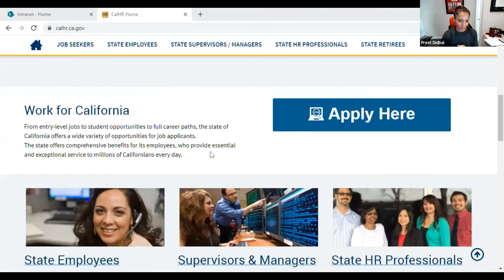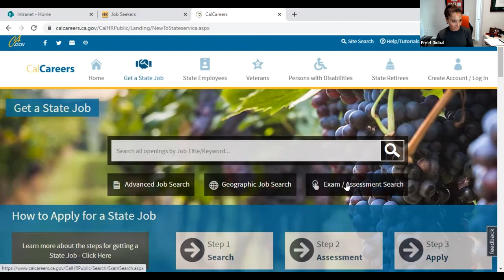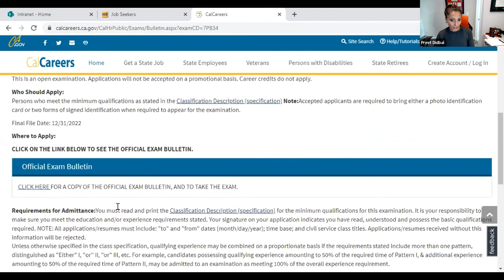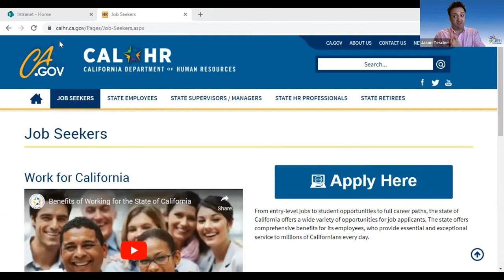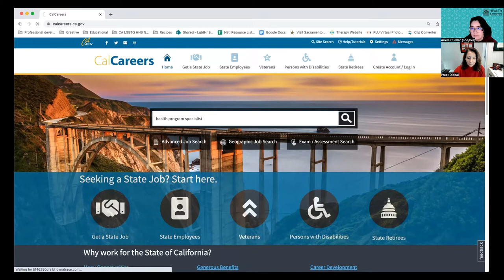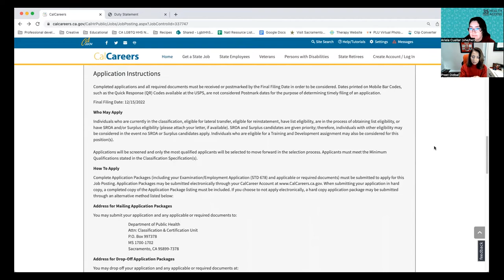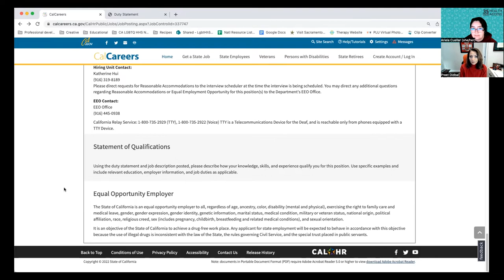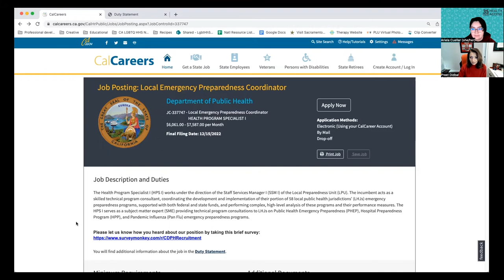CDPH Job webinar 2022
The CA LGBTQ Health & Human Services Network partners with Trans Can Work to host a webinar on how to apply for state employment - more specifically within the California Department of Public Health (CDPH).

During the webinar you will learn how to:
- Apply for state employment
- Create an account on CalCareers
- Search & save job postings on CalCareers website
- and more!